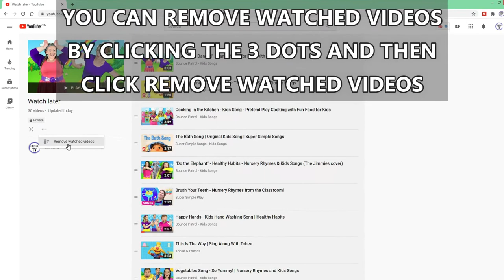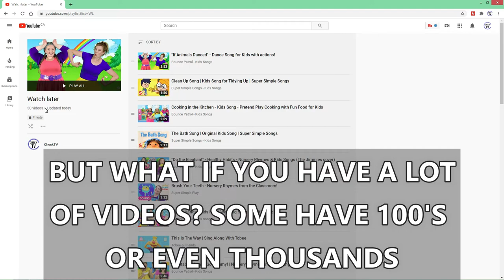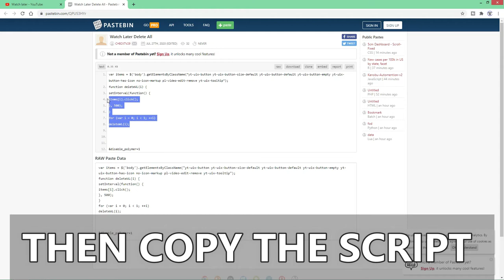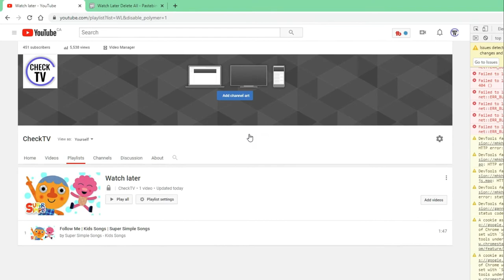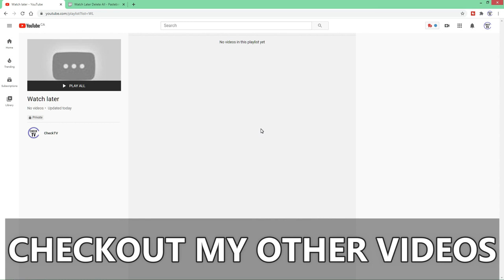How To Delete All The Unwatched Videos In Watch Later 2020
I hope this video will help those who are trying to delete their videos in watch later, and also those who are new in youtube watch later features.

add this to the end of the url to switch to classic view (&disable_polymer=1)